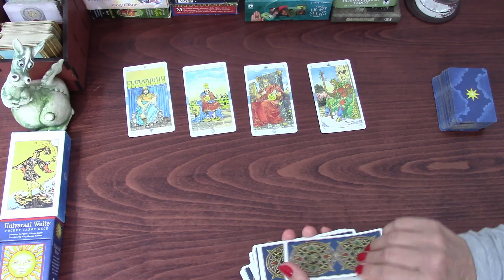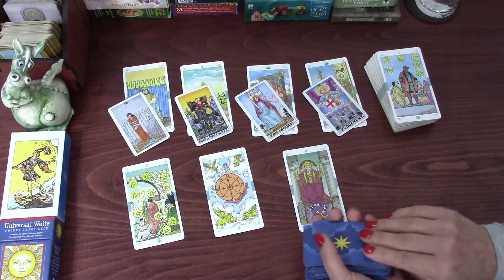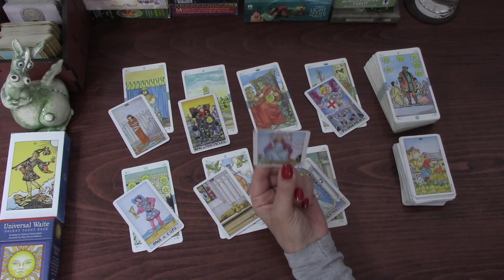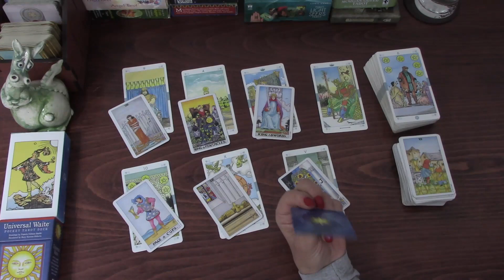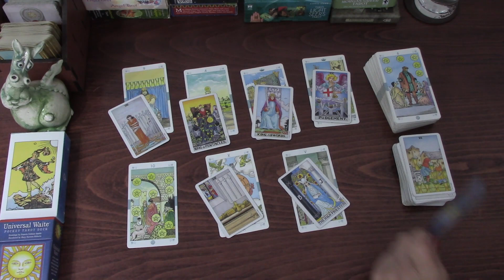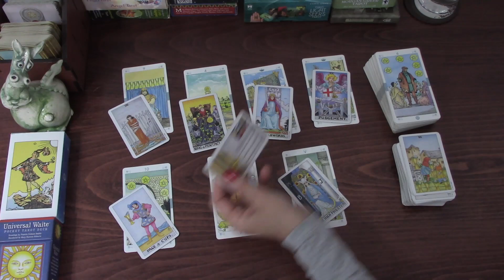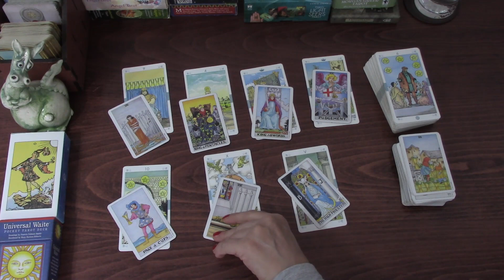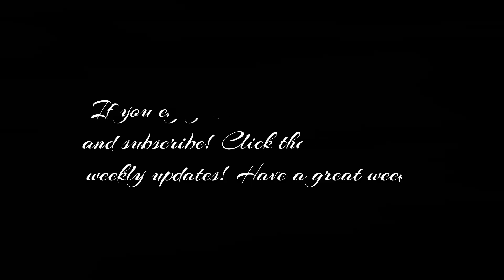VIRGO YOU RULE THE SITUATION | 29TH MARCH TO 5TH APRIL 2021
Virgo Tarot TarotReading Welcome! Here is the Weekly Day by Day tarot cards reading from 29th March to 5th April 2021 for Virgo born people. I have been reading about and working with tarot cards for the better part of 20 years now and I hope I can give you some insight into this week! My monthly general and love tarot cards readings are available for March and April. 2021 tarot reading is also available.